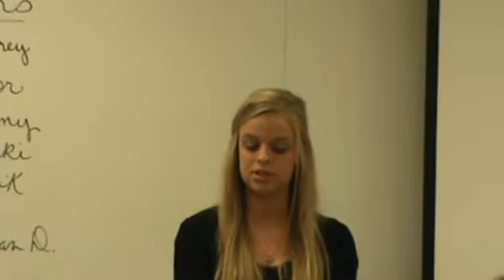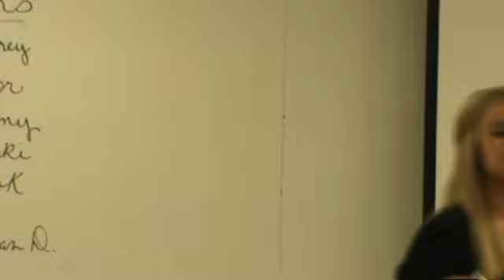Kinikki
Sp. 1